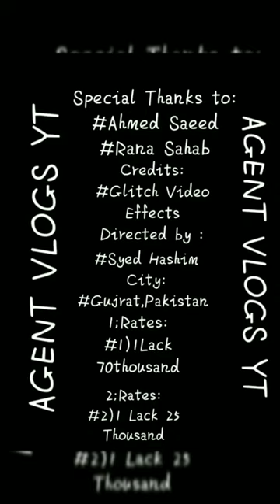Quarantine Seasion with Syed hashim Vlog#8 (Mohallay ke Janwar)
syed ali hashim
(Vlogs Season 1: Abottabad Vlog#8 part 1)
(Bakra Eid vlog comming soon)
(Pakistan Vlogs)
(Agent Vlogs YT)
(Syed Hashim)
(Sasti Vlog)
(Simple Vlog)
Vlogs will be uploaded:Daily
Thank you for your time…